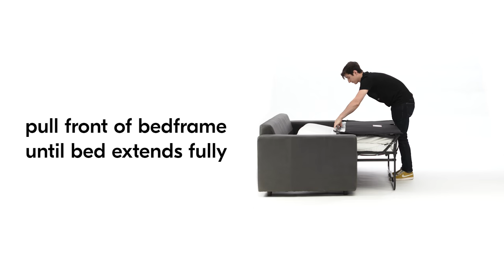How To Open + Close Your Sleeper Sofa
There's an easy way and a hard way. Here's the easy way!